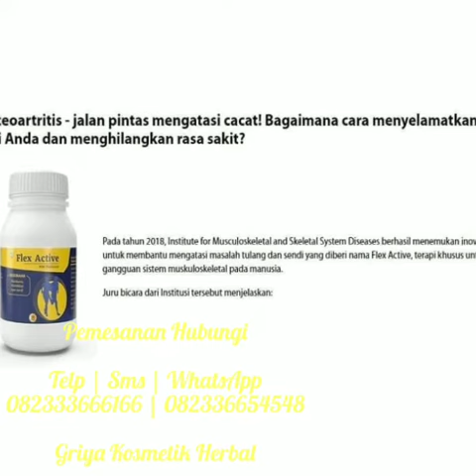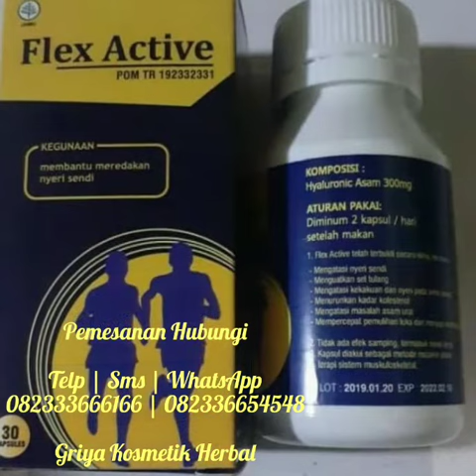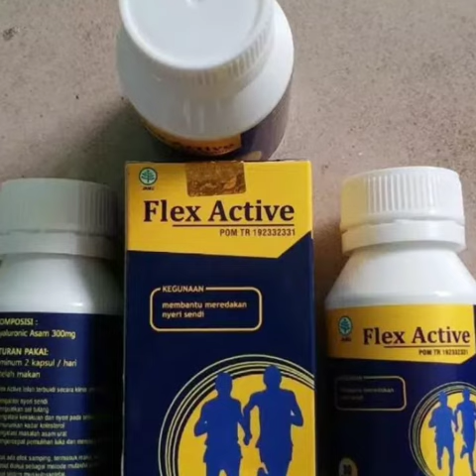Flex Active Obat Sendi || Harga Flex active Original , Obat Sendi Flex Active 082333666166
PEMESANAN HUBUNGI
Telp | SMS | WhatsApp
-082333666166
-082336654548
Griya Kosmetik Herbal Jakarta

FLEX ACTIVE Adalah Obat Sendi Terbaik Dan Alami Yang Mampu Menjadikan Sendi. Kembali Kuat Dan Normal Kembali.

TERBUAT DARI BAHAN ALAMI
Mengandung vitamin A dan E yang sangat tinggi, namun sepenuhnya aman, mempercepat proses regenerasi tulang dan sendi.

Proporsi ekstrak bahan yang sesuai - secara teratur dikirim ke tubuh - memberi makan sel tulang dan meningkatkan produksi cairan sinovial yang mengisi ruang di antara tulang-tulang di sendi. Jumlah pelumas yang tepat menghilangkan rasa sakit pada persendian, dan selanjutnya melindungi dan merawat terhadap kerusakan mikro lebih lanjut.

Pemakaian secara teratur menghilangkan rasa sakit yang menyiksa, memperkuat tulang dan membuat tubuh itu sendiri mulai memproduksi tulang rawan artikular. Ini adalah resep untuk kesehatan dan sendi yang kuat untuk orang-orang dari segala umur - terlepas dari tingkat aktivitas fisik (juga untuk atlet).

Fungsi FLEX ACTIVE:
- Memelihara kesehatan fungsi tulang dan persendian
- Mengobati rasa kaku dan nyeri sendi dan tulang
- Menurunkan kolesterol
- Mengobati sakit maag
- Mempercepat penyembuhan luka
- Memelihara kesehatan kulit

Aturan Pakai : 2 Kapsul / Hari Setelah Makan

PEMESANAN HUBUNGI :

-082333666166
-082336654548